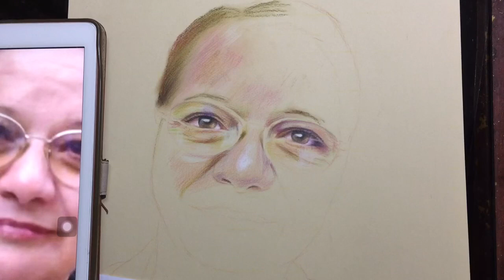رسم الأنف الوان خشب How to draw nose color Pencils